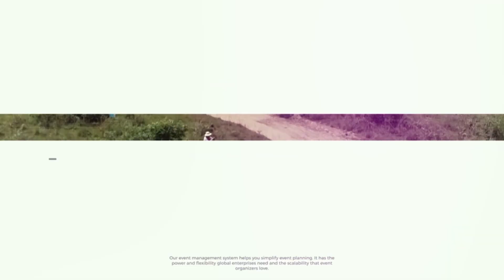🚘➡️[CLIP] La Tracción total en el Petrobras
🚘➡️[CLIP] El Petrobras SPCostanera y sus grandes momentos en la Tracción Total🔥. No te pierdas el resumen este domingo desde las 14:00hs por GEN📺